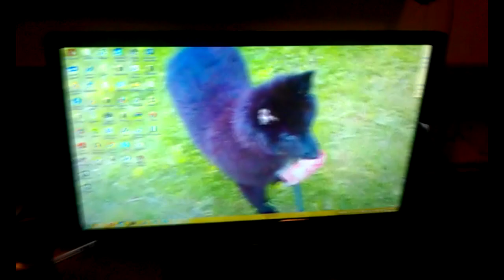Setup video 0.5k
Thanks for 0.6k. Sorry for bad quality i was filming with my phone :O